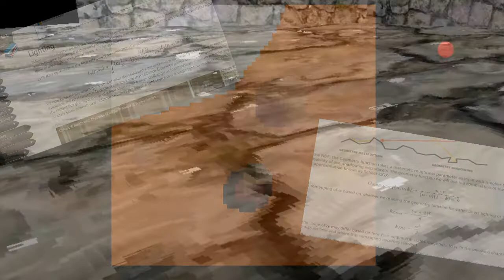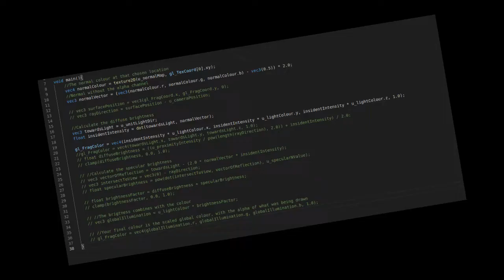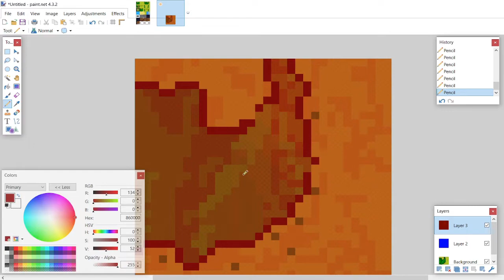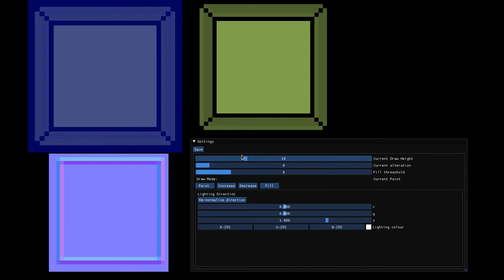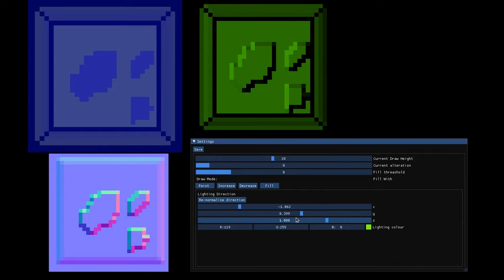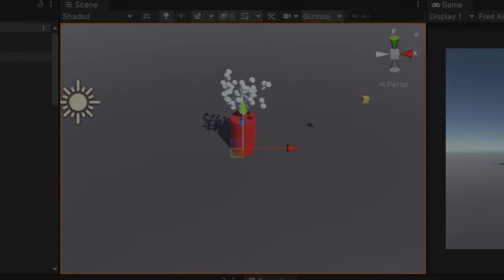Lighting and Shadows in my C++ Game Engine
I started using ImGUI for the widgets and stuff and boy howdy its easier than making it all yourself. I wonder if I have to use this *strictly* for tiles, maybe I can cheat lighting for characters as well?